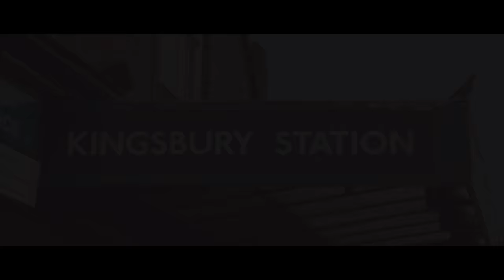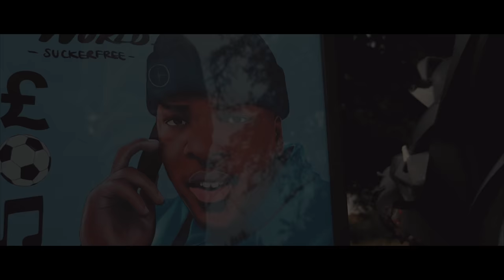B Money - TrapCash | Link Up TV